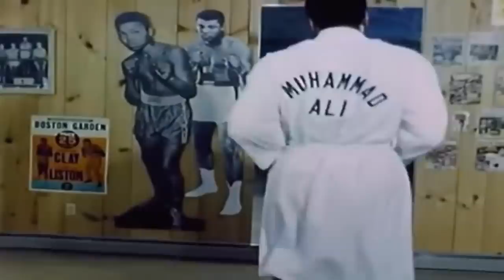One of the Last Workouts - Legend of Boxing Muhammad Ali!!!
Thanks to everyone who watches my channel:)